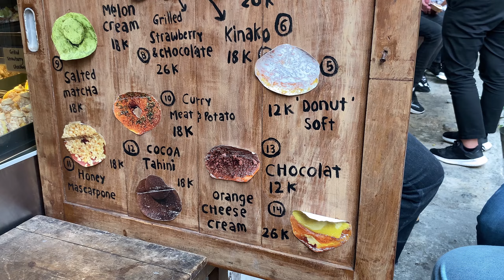DONUT VIRAL || OO DONUT and DRINK (Blok M) - Harga nya yang Murah dan terjangkau di semua kalangan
DONUT VIRAL || OO DONUT and DRINK (Blok M) - Harga nya yang Murah terjangkau di semua klangan

OO Donut & Drink || Suguhan kue Donut

Honey Mascarpone Donut: Rp18 ribu.

OO Donut Blok M sendiri berlokasi di Jalan Sultan Hasanuddin Nomor 3, Melawai, Kebayoran Baru, Jakarta Selatan. Toko donat ini buka setiap hari pukul 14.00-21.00 WIB

Artikel ini telah tayang di Idntimes.com dengan judul "Daftar Menu OO Donut Blok M yang Lagi Viral, Antrenya Bisa 2 Jam".

OO Donut and Drink Viral lagu End of Summer by 126ers